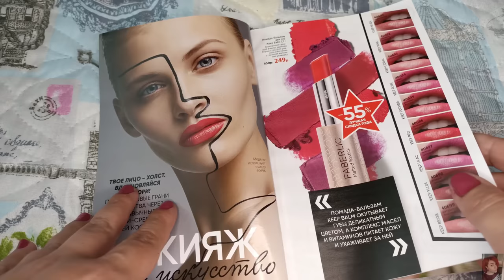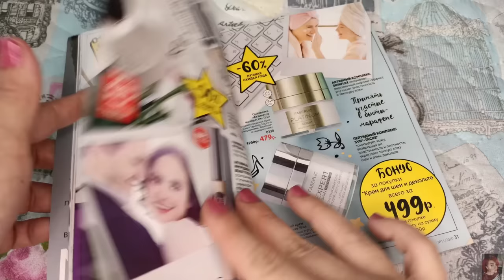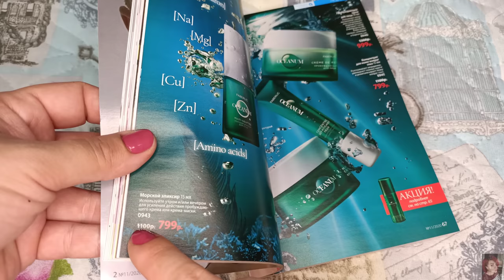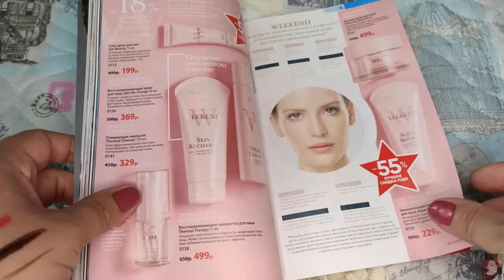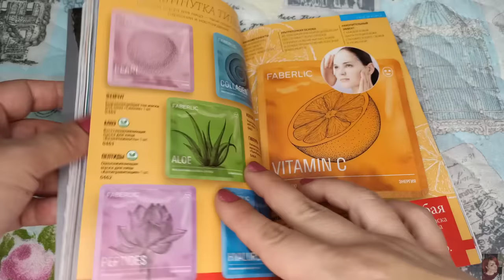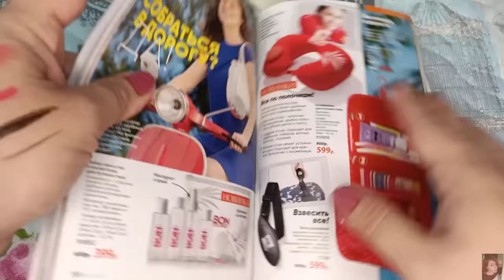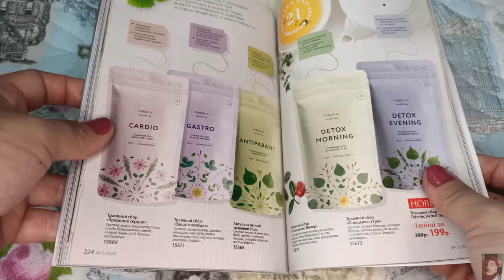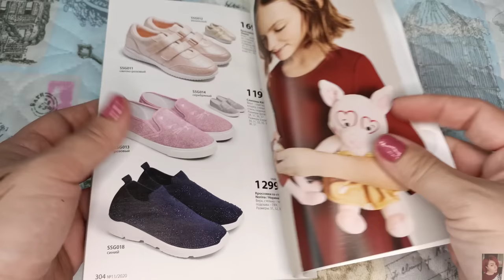❤️ FABERLIC 11 2020 ЛУЧШИЕ АКЦИИ И ПРЕДЛОЖЕНИЯ КАТАЛОГА! НОВИНКИ, ОТЗЫВЫ! НА ЧТО ПОТРАТИТЬ КУПОНЫ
ВСЕМ ПРИВЕТ!!!
В этом видео  предлагаю вместе полистать 9 каталог FABERLIC, обсудить самые выгодные акции и цены, план покупок, гид по каталогу, честные отзывы на средства фаберлик, рекомендации, гид по 9 каталогу фаберлик, лучшие крема фаберлик, ужасы фаберлик, косметика фаберлик, новинки фаберлик, что лучше купить в фаберлик, чего лучше не покупать в фаберлик, одежда фаберлик, дом фаберлик и много другое.